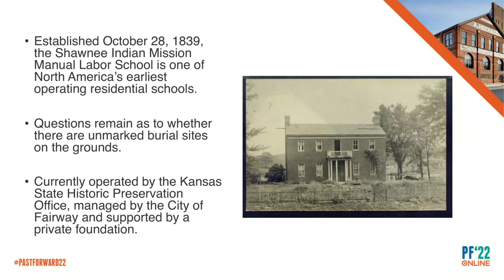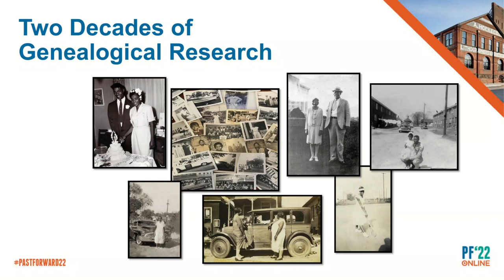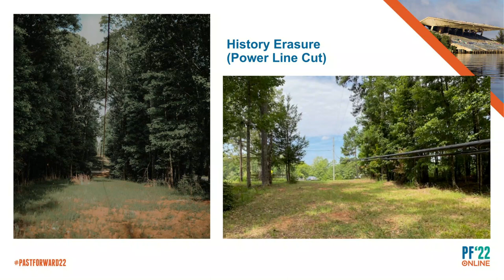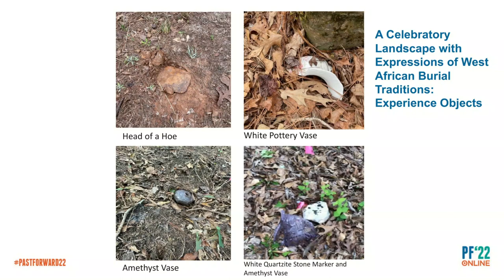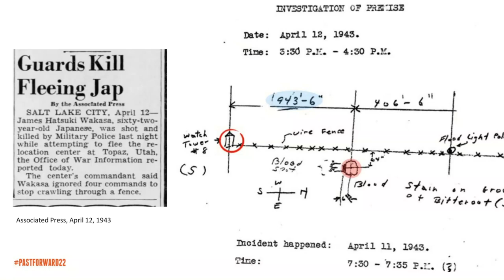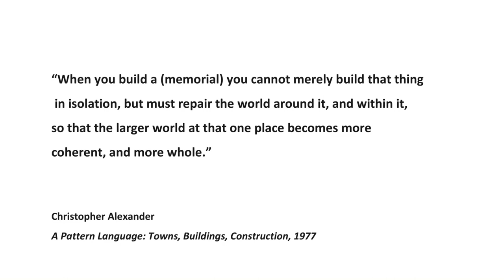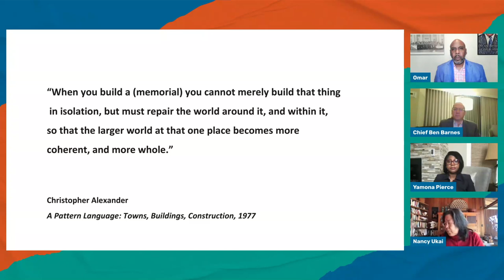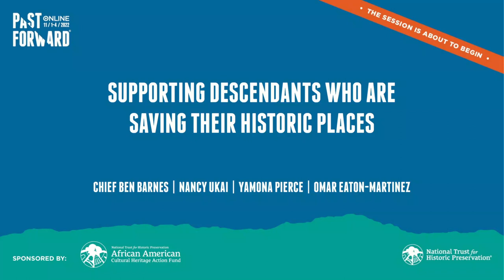Supporting Descendants Who are Saving Their Historic Places (PastForward 2022)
Preservationists today are called upon to support the efforts of descendants who are protecting, preserving, and interpreting historic places. But what are the best ways preservationists can effectively and respectfully support the descendants’ efforts to save their places and to tell their stories? During this panel discussion, which will highlight the views of several descendants who are leading advocacy campaigns, PastForward participants will learn what forms of strategic support descendant communities need from preservation professionals in order to connect with the past, inform the present, and impact the future. Experiences will be drawn from campaigns to preserve an African American cemetery, a Japanese American incarceration site, and a Native American boarding school.